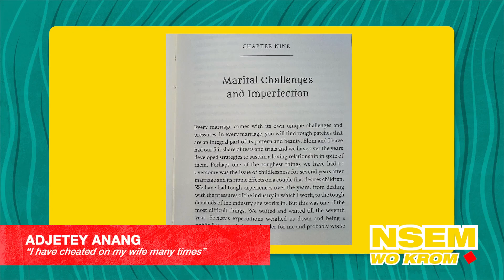"You have to consult Yvonne Nelson and Adjetey Anang if you are planning to write a memoir"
NsemWoKrom: "You have to consult Yvonne Nelson and Adjetey Anang if you are planning to write a memoir"

Felicia Osei delves into Adjetey Anang's autobiography